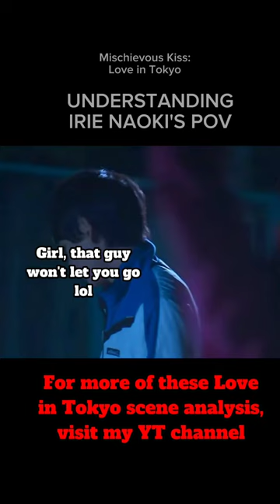Naoki being too clingy towards Kotoko#itazuranakiss